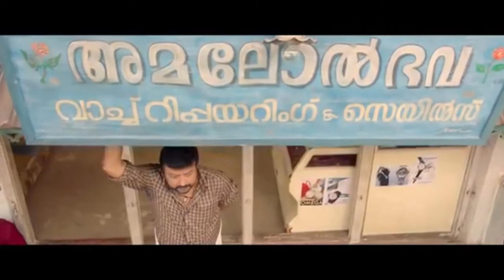Lonappante Mamodeesa I Jayaram I Anna Rajan - BG Review (தமிழ்)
Downloadable Reviews and Movie links available, Please join the team. Lonappante Mamodeesa
The people of Tamil Nadu is itself expecting a few changes from other states. We all are inspired by the Kerala State politics and wanting the communist leadership in Tamil Nadu. With these thoughts, my small opinion which is Tamil Nadu, to understand art should look at Kerala and learn. Because most of the films are of root-based from their culture and life.
We people live a programmed life, we born, we learn, we earn, we get married and we die. In such a situation we all must have had our goals and dreams are we running for it? It's a very big question again. And this film is breaking up the above question.
Jayaram's lead performance has done his best with Anna Rajan's and other supporting actors. No abstract acting, the film looks so familiar to us. In the sense that we watch something happening in our family or in the neighborhood.
The Climax story by lead character will definitely make your eyes wet, very deep story.
We are trying to show ourselves that we are happy with our life on Social Media. There are people happy some are sad and few just clicks on like and move on. In this situation we just need to look at ourselves and our travel towards our dream and goal is very so important. And you please reply after watching this movie.

Your life is based on your dreams.